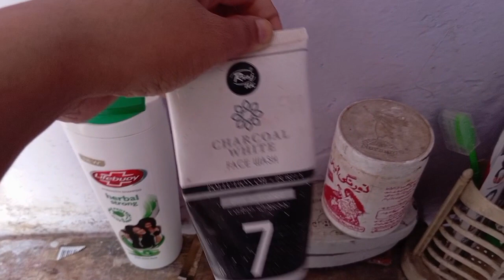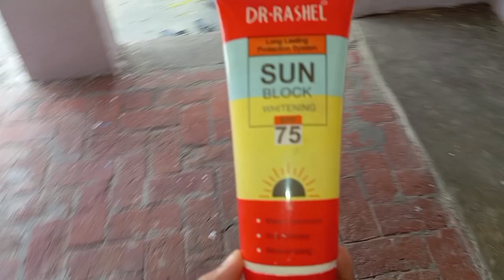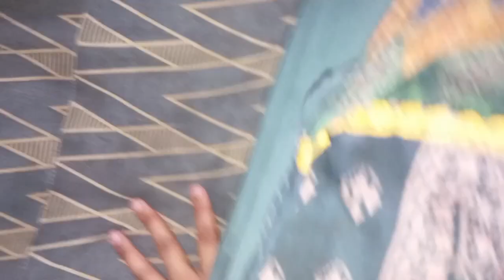My First Vlog - Asma Or Oski Chawliya